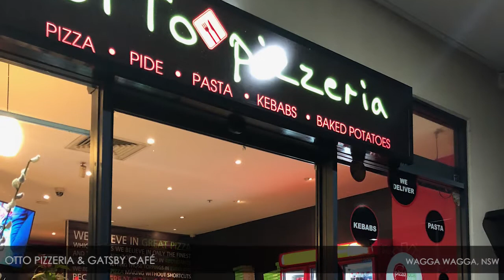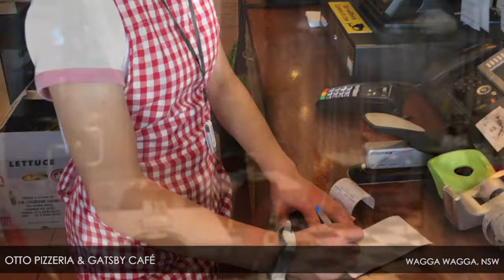Leasehold Pizzeria Plus Cafe For Sale – Wagga Wagga, NSW